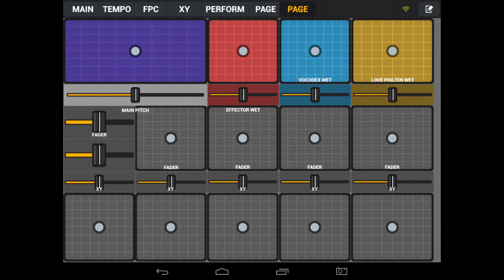IL Remote Improv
Sytrus bass testing.  Building new templates to accommodate multiple synths, effects and previous FLPs.